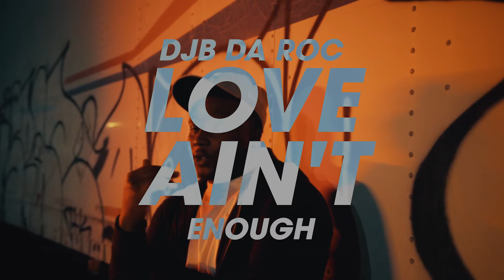DJB DA ROC - Love Ain’t Enough (Official Video) | Shot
This is on ALL PLATFORMS from the I WONT LOSE album.
Track #2